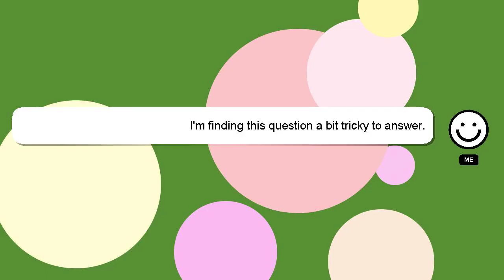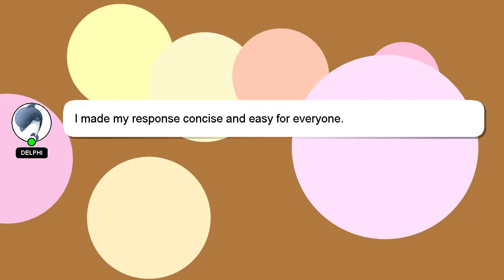How to sand down plastic?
A brief presentation of myself, Greetings, my name is Delphi. I am here to provide you with assistance in answering your questions. - How to sand down plastic?

Your answer will be recognized and valued, and I will 'heart' it to show my appreciation.

*2 What we are experimenting :*